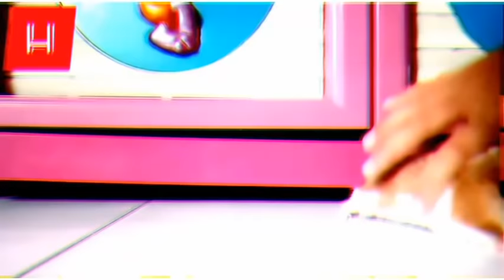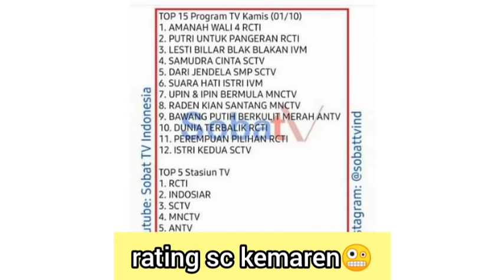SAMUDRA CINTA TETAP TYANG GJD TAMAT.AMAN RANGGA AZOF HAICO BSA BRG TRS di SC🤗.Istri Kedua DTIK2 TMT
[VIDEO TERBARU HARI INI MINGGU PLUS VITAMIN HAICO AZOF ADA DI HAIZOF UPDATE, LINK VIDEO HR INI 4 OKT DI SINI YAA]:

[©LIVE ACARA SC 300 EPS HBS SYUTING MALMING BARUSAN, ADA DI VIDEO INI YA©:]

[Tadi Mau upload di sini kena error, jdi di sebelah.

Keputusan Telah Di Buat Oleh Pihak SCTV. akhirnya yang tadinya mau di tamatkan mana dan keputusan nya jadi uda tetap berubah ke sinet itu. jadi Istri Kedua Yang di Tamatkan. Samudra Cinta Tetap Tayang walaupun Jam Mulainy Akan berubah. Anak band siap di mulai pada tanggal 5 Oktober dan Akan jadi super prime. yang mana anak band akan bersaing dengan sinetron putri untuk pangeran. walaupun SC tetap tayang bukan bearti masih Aman aman saja. Kalian harus tetap mempertahankan share iklan sama share rating sinetron SC. gimana caranya? caranya tetap nonton SC di Televisi Dari 5 menit sebelum tayang sampai Film Nya bersambung. harus sama sama kompak yaa. karena share iklan kmrn rendah. Pak D masi sayang ama SC jadi cuma di Pindah Jam Aja.

Gimana menurut Kalian Apakaj AB mampu Rat Atas dgn kondisi PU salah satuny yang sdh menikah🤗🤗😆😆. bakal bagus AB atau SC?
trailer SC malam Ini.. Sam mengaqiqahkan Anaknya Bintang. di balik acara aqiqah tersebut..nora berulah. karna nora jahat eh malah kena karma. sehingga nora ketiban lampu dan harus di larikan ke rumah sakit. novan marah2 besar sama samudra dan cinta. semakin seru.. Jangan Lupa Nonton Yaa ntr Malam🤗😍😍.